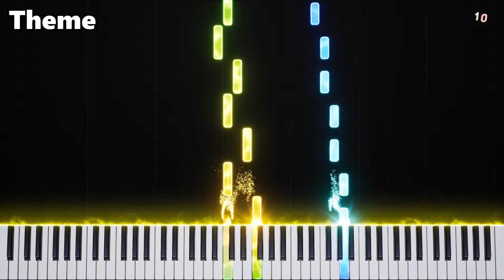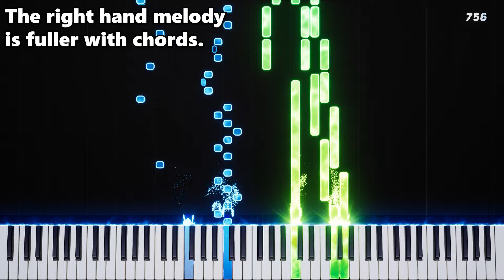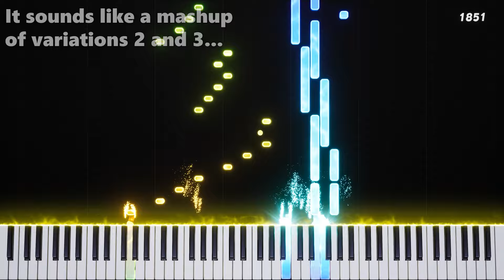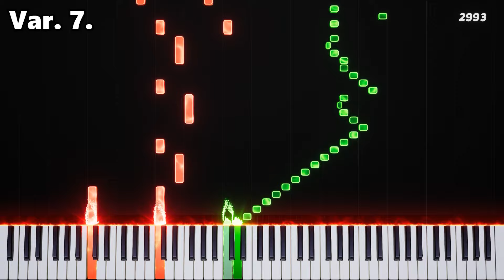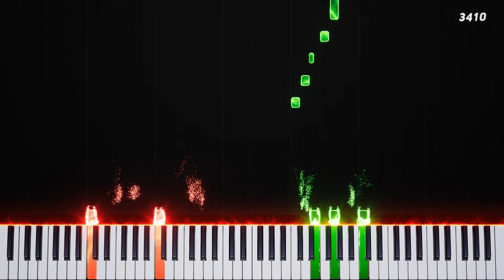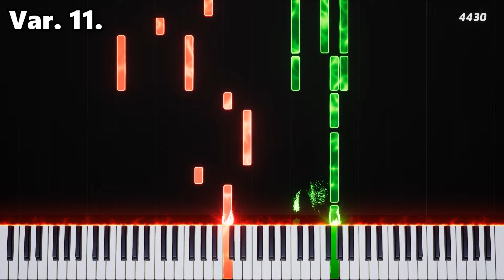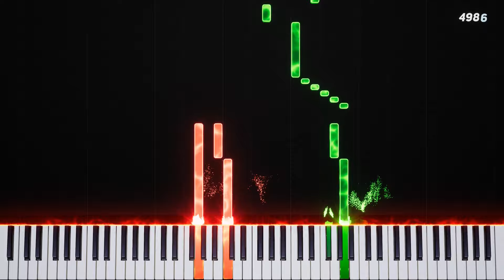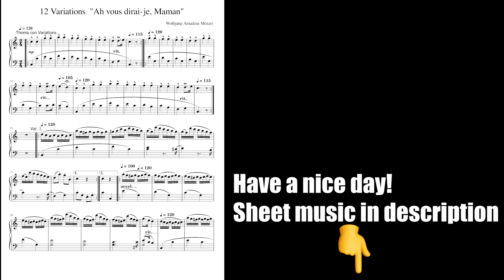Mozart - 12 Variations on Twinkle Twinkle Little Star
Mozart's 12 Variations on Twinkle Twinkle Little Star! ✨🌟🎹🎹
The variations on the theme are wonderfully creative and beautiful!

12 Variations on "Ah vous dirai-je, Maman" - Wolfgang Amadeus Mozart

Chapters:
00:00 - Theme
00:54 - Variation 1
01:44 - Variation 2
02:31 - Variation 3
03:21 - Variation 4
04:11 - Variation 5
04:56 - Variation 6
05:41 - Variation 7
06:25 - Variation 8
07:28 - Variation 9
08:15 - Variation 10
08:57 - Variation 11
10:45 - Variation 12